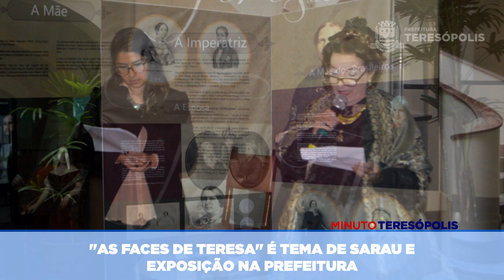MINUTO TERESÓPOLIS - ‘AS FACES DE TERESA’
Exposição e Sarau em homenagem a Teresa Cristina